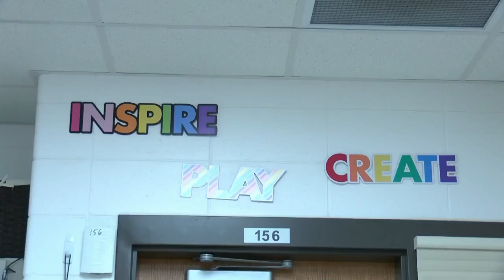Local News Golden Apple Awards 5-4-21